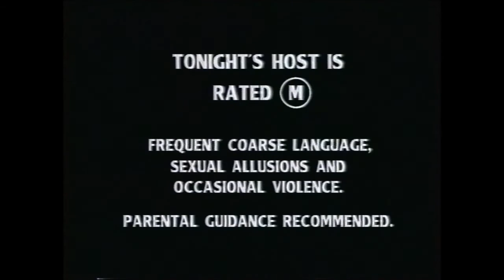Tonight Live with Richard Stubbs (partial - 1993)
with Brigitte Duclos and Nicole Provis (or Bradtke now).